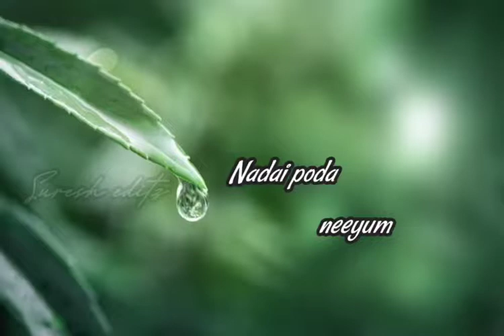Poovae sempoovae bgm with lyrics